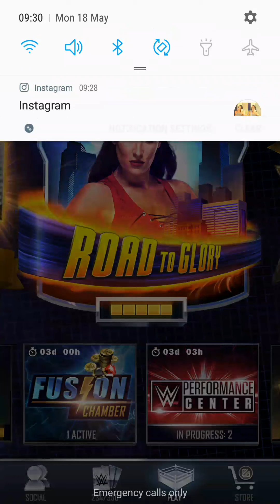May Birthday Packs